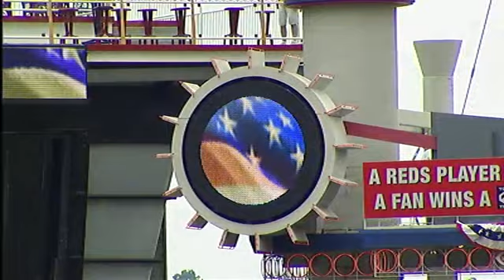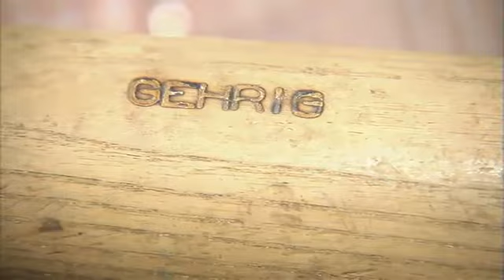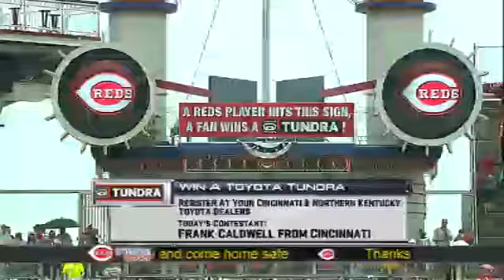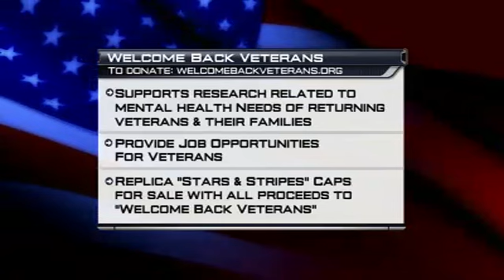SLN AT CIN - July 04, 2009